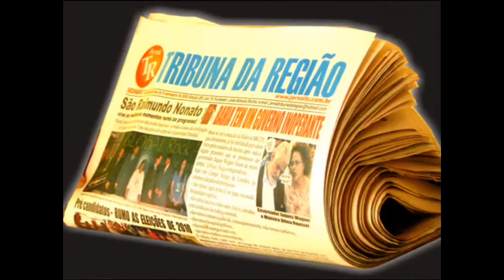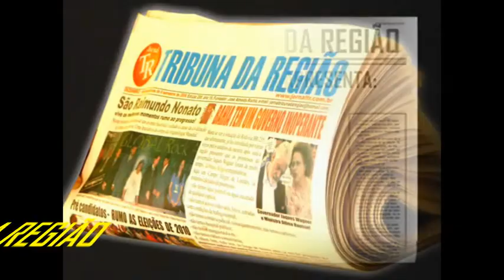BONFIM - 26° Campeonato com Idelfonso e Vianez. 01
BONFIM - 26° Campeonato - Prefeito Paulo Henrique Ribeio - Prefeito Paulo Henrique
SÃO RAIMUNDO NONATO - Prefeito Padre Herculano - Pe. Herculano - Bispo Dom João dos Santos - Padre Cláudio
jar1251 - OZ PIRADINHOS em São Raimundo Nonato - 2012
CORONEL JOSÉ DIAS - Prefeita LETÍCIA - convenção
CURIMATÁ - Prefeito Reidan - JÚLIO BORGES - Prefeito Professor Raimundo
CRISTINO CASTRO - social - Prefeito ZACARIAS DIAS - ANÍSIO DE ABREU - Prefeito GUSTÃO - Carlos Augusto Antunes da Silva
Prefeito - João Melancia, João Dias de Castro, Raimundo do Braz
João Dias Ribeiro - SÉRGIO DO FORRÓ - SÃO RAIMUNDO NONATO -PIAUÍ
N.S.Terezinha, Vice Governador do Piauí, Deputados: Marcelo Castro, Paes Landim, Edson Ferreira, Pe. Herculano, Governador Wilson Martins. Senadores: JVC - João Vicente Claudino, Welington Dias e Ciro Nogueira